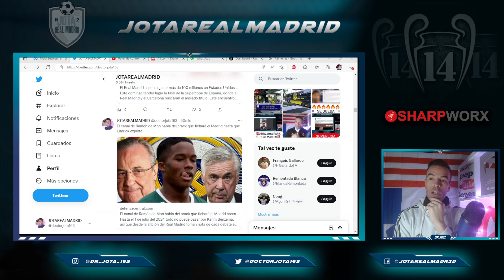RAM desvela lo que podría ser el plan de Florentino para el ataque antes de que llegue Endrick